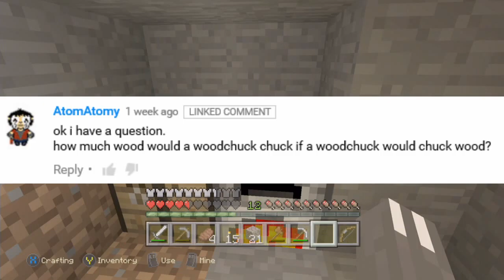Minecraft // UHC Survival // XBOX // EPISODE THREE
Welcome to a brand new weekly surivival minecraft series on my channel, the aim of this series to play minecraft on hard difficalty and natural regen off, meaning i cannot recover health unless i eat a golden apple.
the rules and settings of the game are:
1. No setting up bases
2. hard diffulcity with natural regen off
3. Daylight cycle off
4. 1 LIFE
5. got to set 5 goals
6. 20 min epsiodes
7. At the end of the episode got to answer one guestion from twitter/the comments section
8.end goal is to beat the ender dragon

And my Goals for this series is to:
1. Craft an enchantment table
2. Go to the nether
3.Brew a poshon
4.Craft a gold apple
5. Go to the End